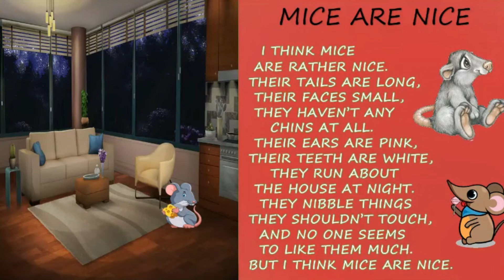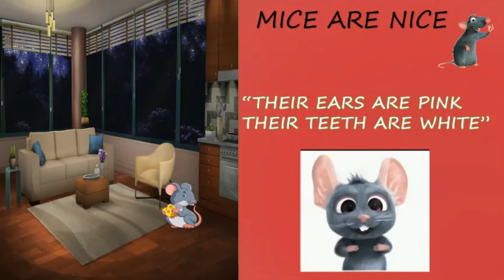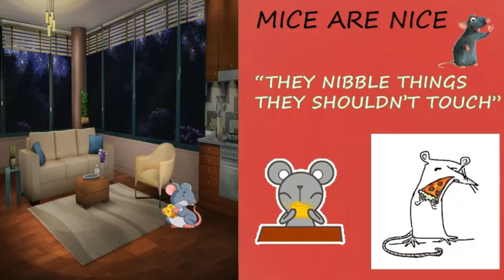I STD ENGLISH CHAPTER- 8 | MICE ARE NICE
Today we have uploaded I-STD Subject:ENGLISH.

In this video we made the class | section | Lecture effectively with the story understanding concept of the lesson. Which makes your wards to read the lessons with interest and makes them to memorzing the concept with the picture representation and stores in their mind permanent.

I-STD
# MICE ARE NICE